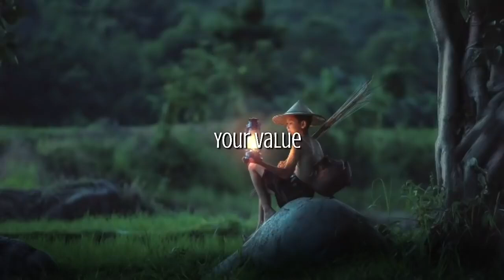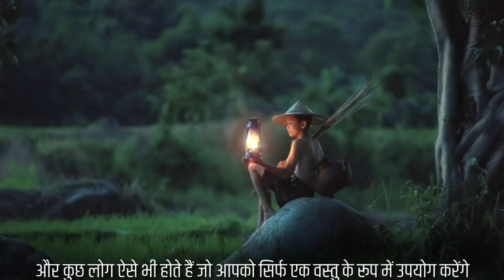Know Your Values | Increase Your Values | Motivational Story